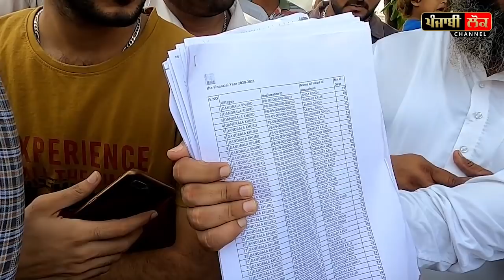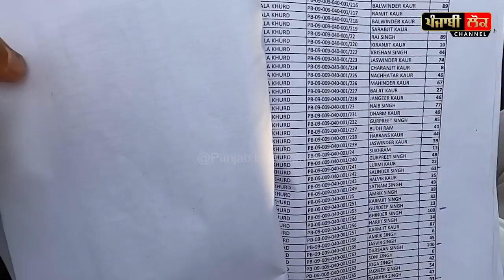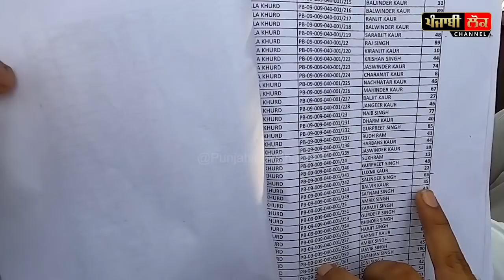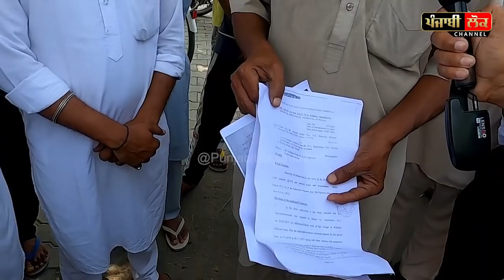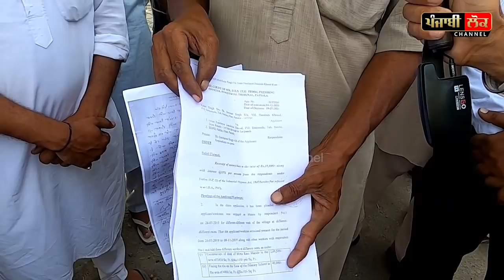ਆਹ ਤਾਂ ਹੱਦ ਹੀ ਹੈ! ਸਰਪੰਚ ਨੇ ਮਨਰੇਗਾ 'ਚ ਲਾਈਆਂ ਆਪਣੀਆਂ ਹੀ ਦਿਹਾੜੀਆਂ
sarpanch , manrega , manwinder singh tiwana , pind wasi , dandrala kharoud,